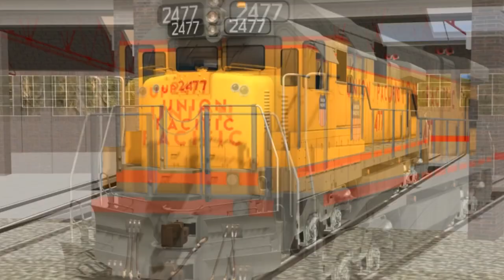Channel Trailer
Outtake Montage - John Debney
Bathroom Folly - John Debney
Pulled Over - John Debney

Liar Liar is owned by Universal.